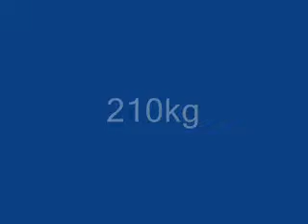Squat 8/5/07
Squat workout